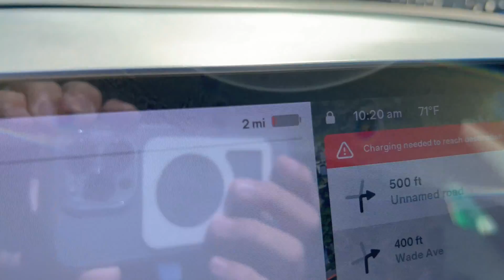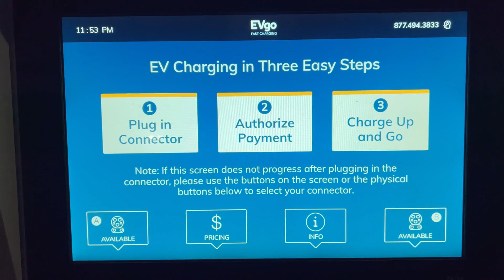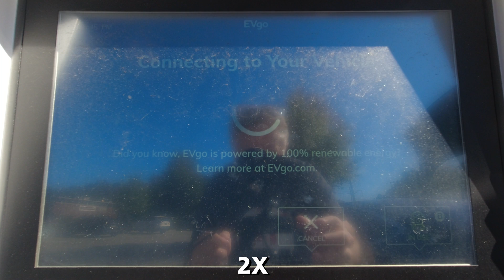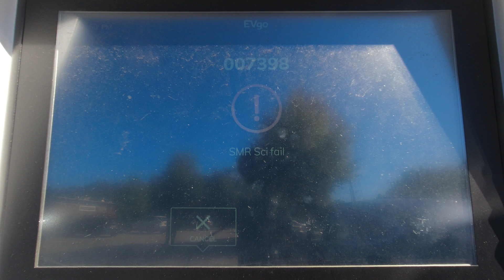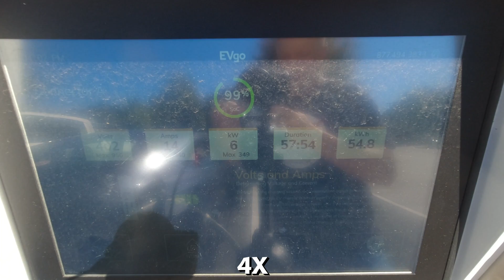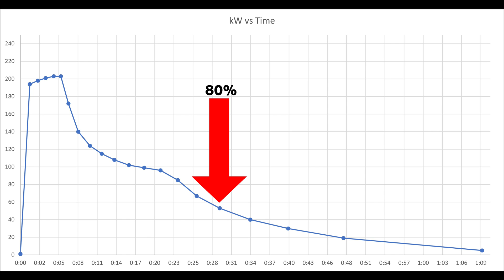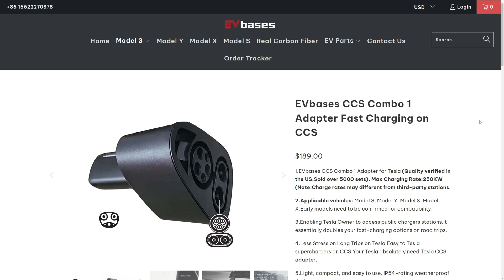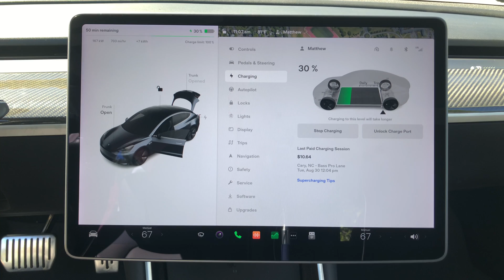Tesla - EVbase CCS Adapter with a 350 kW Station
Today I am unboxing and testing an EVBase CCS Combo 1 Adapter for the Tesla Model 3, Y, S, and X. I'll be stopping at an EVgo 350 kW station to check it out from 0-100%.

► TIMESTAMPS
0:00 Intro
0:30 Unboxing
3:11 Finding The CCS Station
5:15 How to Use
6:14 Testing with 350 kW CCS Station
7:39 Station Problem at 20%
9:13 Results
10:16 Charging Charts
11:28 Conclusion

While the test stopped at 20% for the right side plug, it worked fine with the left side plug.  I'll chalk that up to the charging station and not the adapter.  More testing will be done using this CCS adapter on other stations.  I'll keep you informed on how it is working.  My next one will be using a 150 kW station.

I forgot to show how to convert the cost to kWh:
$21.24 / 69.923 kWh = $0.304/kWh
So roughly the same as the $0.30/minute posted rate.
Charging 0-80% would only cost $8.70.  The last 20% cost a whopping $12.54!

► LINKS
EVbase CCS Combo 1 Adapter Fast Charging on CCS

96%